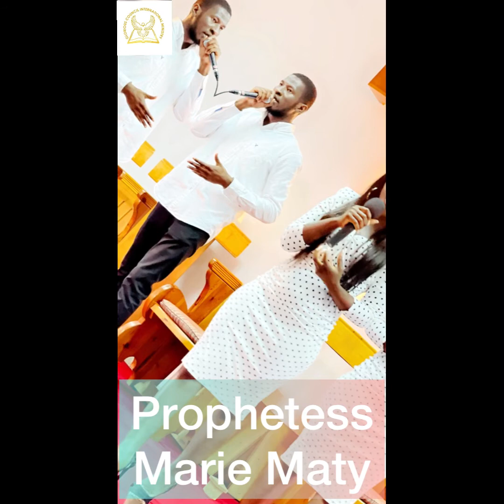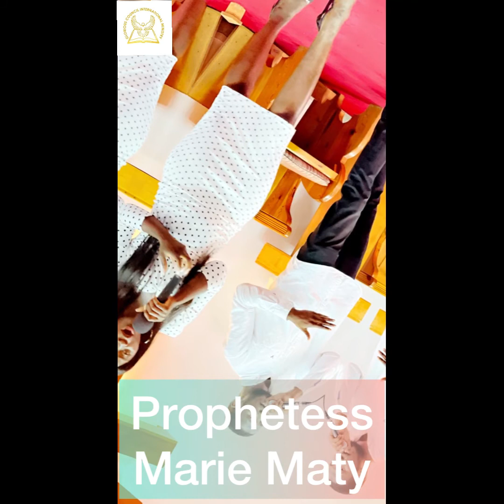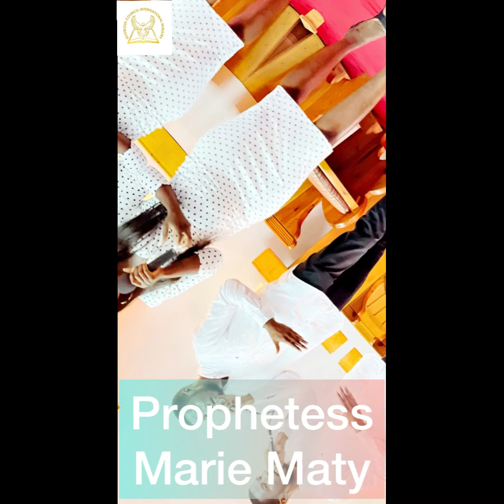Tongues of fire with prophetess Marie Maty